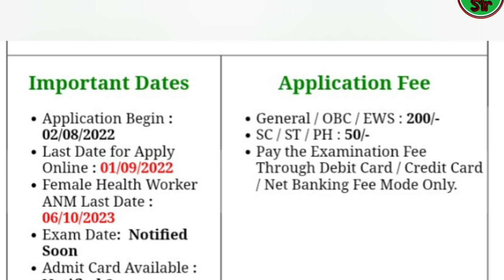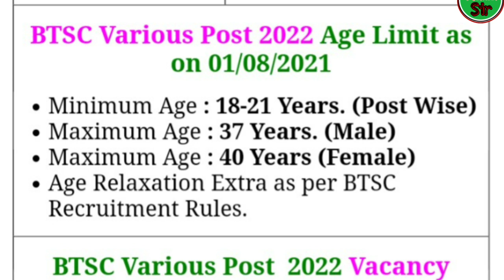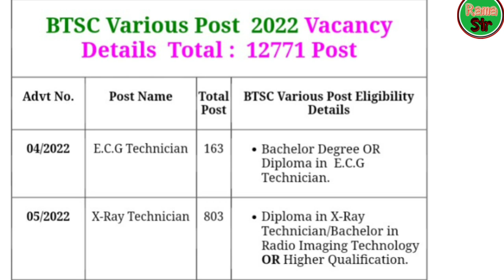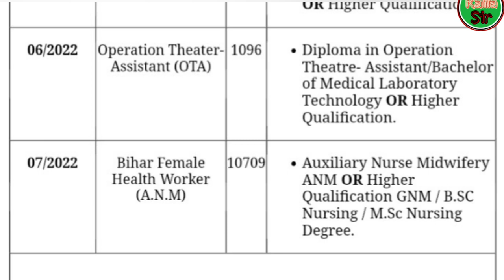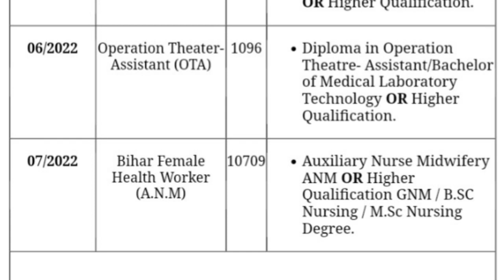Bihar BTSC ANM Vacancy 2023 | Bihar BTSC Nurse Vacancy 2023 official Notification जारी जल्दी करे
Name of Post:

BTSC Bihar Female Health Worker ANM Recruitment 2022 Online Form 2023

Post Date / Update:03 October 2023 | 11:51 AMShort Information :Bihar Technical Service Commission (BTSC)has issued advertisement for the recruitment of recruitment to the post of Female Health Worker Anm, ECG Technician, X Ray Technician and OTA to be held under the Health Department. Any candidates who are interested in this recruitment can apply online from 02 August 2022 to 01 September 2022. For recruitment, read the notifications for qualification, age sim, selection procedure, courses and all other information.

Bihar Technical Service Commission (BTSC)

BTSC Various Health Department Recruitment 2022

BTSC Advt No. : 04-07/2022 Short Details of Notification

Important Dates

Female Health Worker ANM Last Date : 06/10/2023

Application Fee

Pay the Examination Fee Through Debit Card / Credit Card / Net Banking Fee Mode Only.

BTSC Various Post 2022 Age Limit as on 01/08/2021

Minimum Age : 18-21 Years. (Post Wise)

Maximum Age : 37 Years. (Male)

Maximum Age : 40 Years (Female)

Age Relaxation Extra as per BTSC Recruitment Rules.

BTSC Various Post  2022 Vacancy Details  Total :  12771 Post

Advt No.
Post Name
Total Post
BTSC Various Post Eligibility Details
04/2022
E.C.G Technician
163

Bachelor Degree OR Diploma in  E.C.G Technician.

05/2022
X-Ray Technician
803

Diploma in X-Ray Technician/Bachelor in Radio Imaging Technology OR Higher Qualification.

06/2022
Operation Theater-Assistant (OTA)
1096

Diploma in Operation Theatre- Assistant/Bachelor of Medical Laboratory Technology OR Higher Qualification.

07/2022
Bihar Female Health Worker (A.N.M)
10709

Auxiliary Nurse Midwifery ANM OR Higher Qualification GNM / B.SC Nursing / M.Sc Nursing Degree.

How to Fill BTSC Health Department Various Post Online Form 2022

Bihar Technical Service Commission BTSC Various Health Department Recruitment 2022. Candidate Can Apply Between 02/08/2022 to 01/09/2022.

Candidate Read the Notification Before Apply the Recruitment Application Form in Bihar BTSC Health Worker, X Ray Technician, OTA, ECG,  Jobs Recruitment 2022.